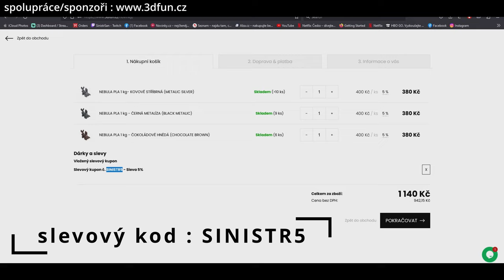InfoVlog - Nová Kamera + plány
Kod 5% sleva : SINISTR5
00:00 - Úvod a přivítání
00:39 - Intro
01:13 - Sponzoři
01:35 - Informačka ohledně kanálu
02:50 - Nová Kamera Dji Osmo Pocket 3
03:48 - Druhý kanál ?
04:30 - Každodenní Problémy ? :D
05:13 - Ending
Kamera  - iPhone 13 Pro , Dji Osmo Pocket 3
notebook : HP omen 15 - core i7 8750h , 32 gb ram
 , RTX 2060 6 gb, 1 TB HDD , 256 GB pci-e SSD